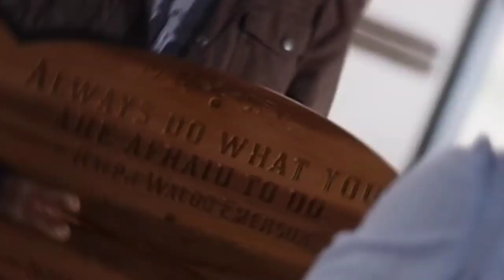Nathan & Elizabeth - Perfect For Me (When calls the heart)